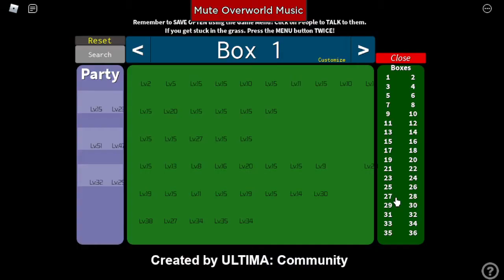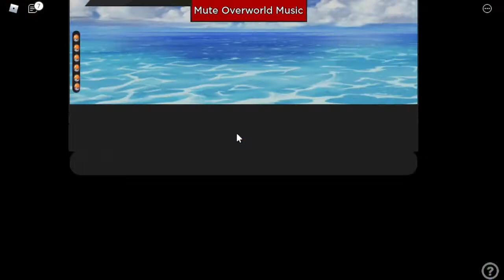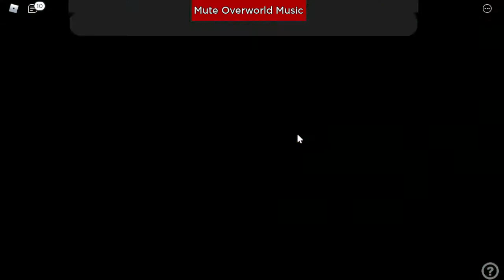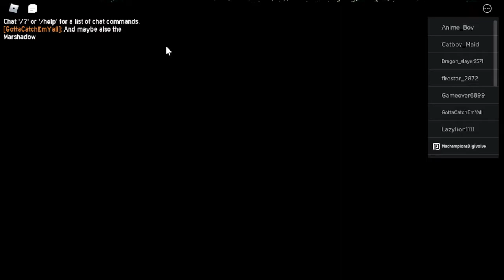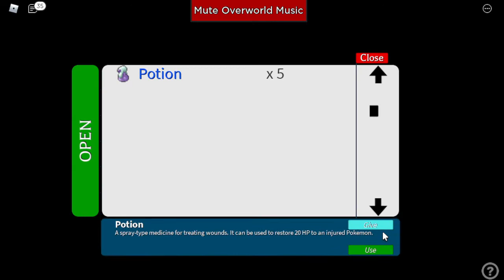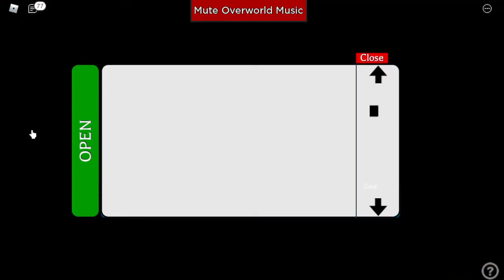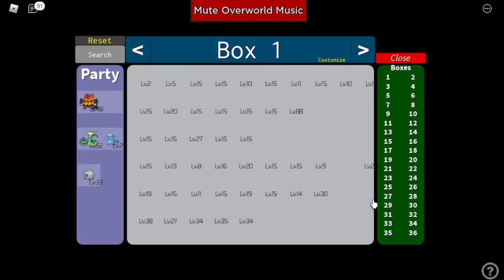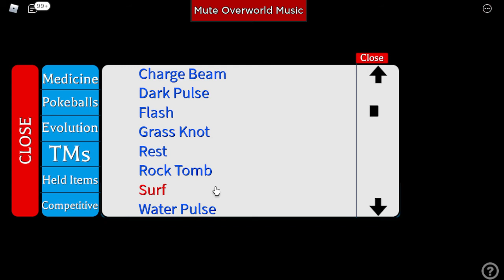I lost 2 for this 1...Project Ultima...Roblox Pokemon Series Ep 104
Hey YouTube!!!